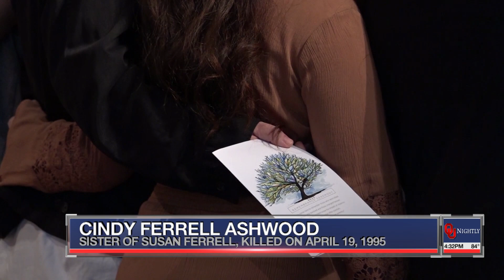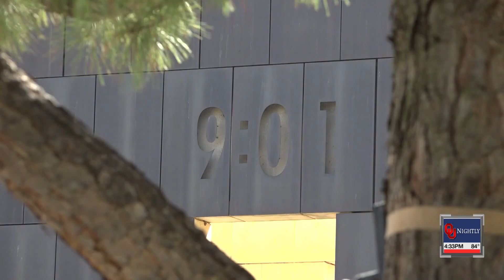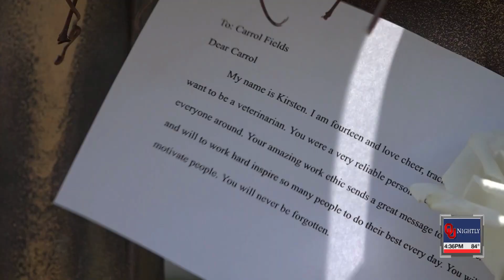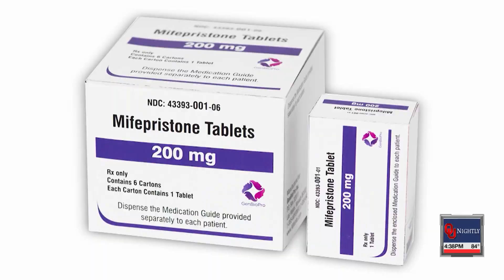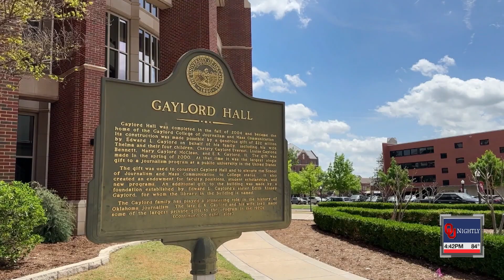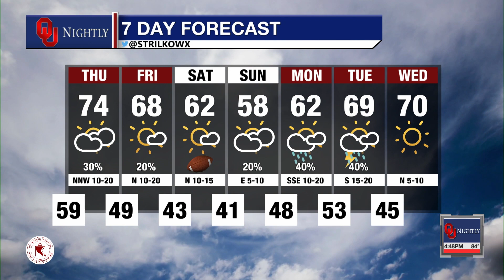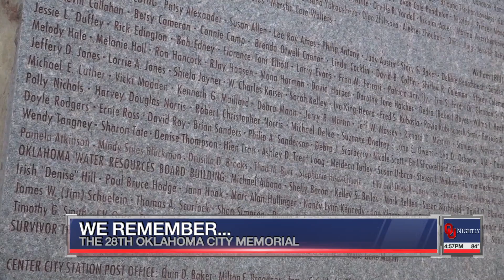Wednesday Newscast April 19, 2023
with Olivia Dague, Brooklyn Sweet, Dylan Strilko, Bailey Coyle, Dacoda McDowell-Wahpekeche, Pepper Purpura, Ely Millard, and Parker Abels.